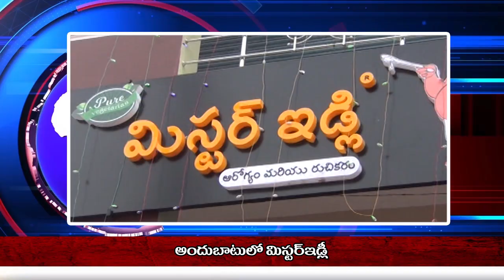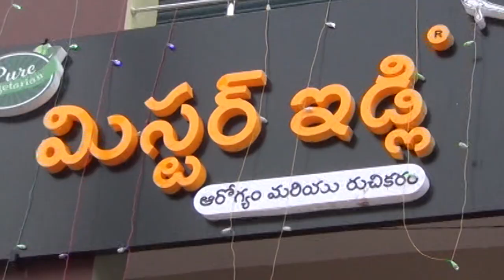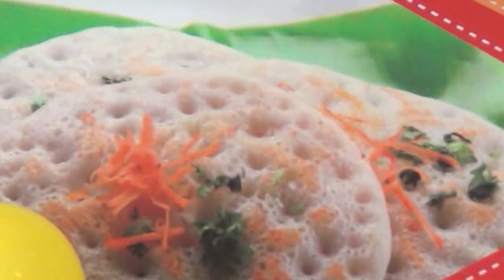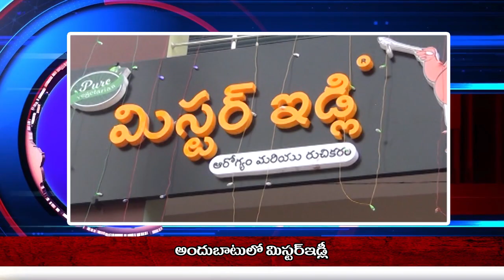Praja Cable TV//nandyal divison news//22.09.2020//